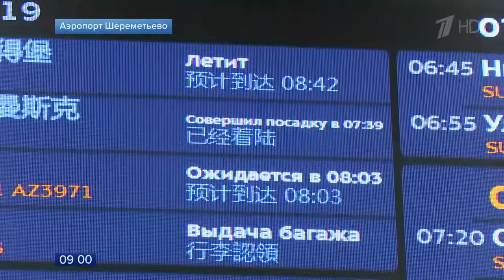37 человек спаслись во время ЧП с самолетом Sukhoi Superjet в Шереметьево